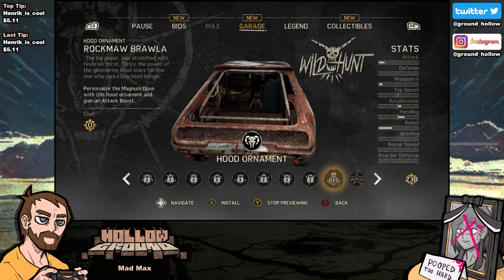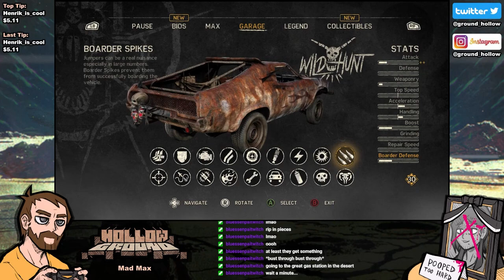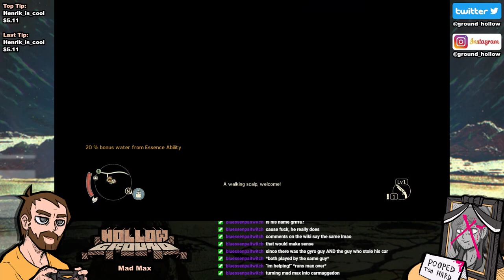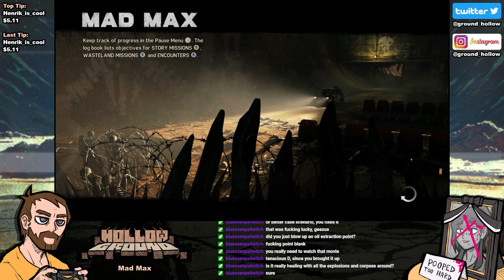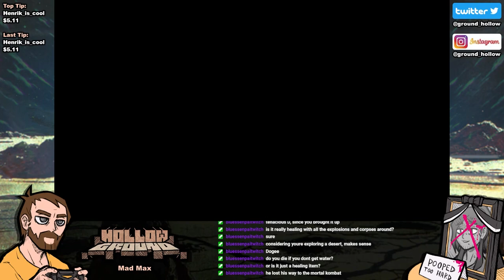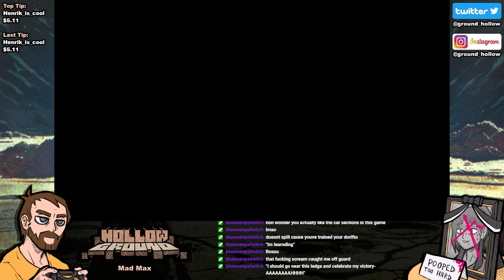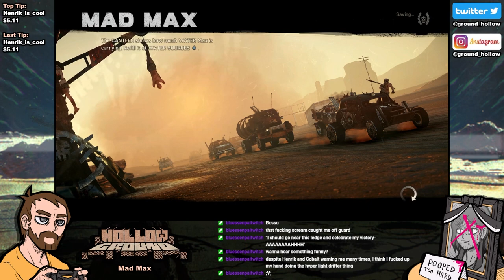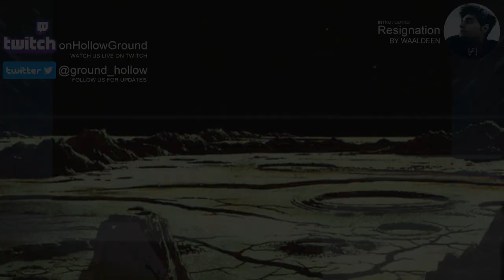Riding solo once more - Mad Max [Part 1] - Hollow Ground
Oleg plays his favourite literal open world sandbox game. No one's riding shotgun in this one, so it's getting a little bit more use now.

Intro/Outro:
Resignation by Waaldeen